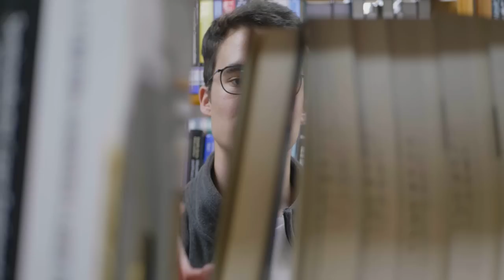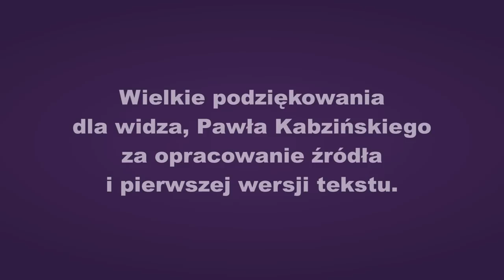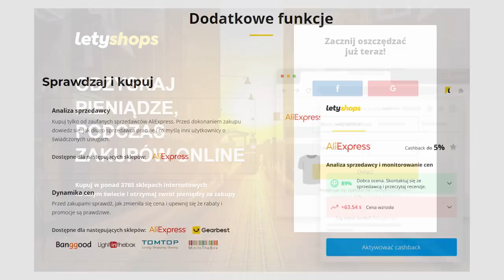Jak rozwijać się poprzez kryzys? | Dezintegracja pozytywna wg Kazimierza Dąbrowskiego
Jak kryzys psychiczny może pomóc w samorozwoju - teoria dezintegracji pozytywnej polskiego psychiatry, profesora Kazimierza Dąbrowskiego.

Źródła:
„Dezintegracja pozytywna” Dąbrowski, K. (2021). Dezintegracja pozytywna. Warszawa: Państwowy Instytut Wydawniczy.